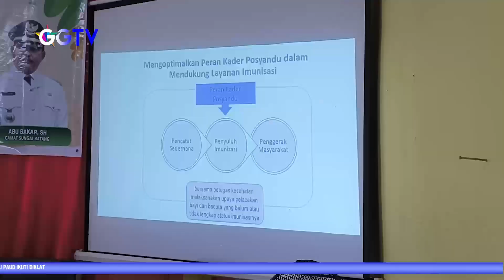JADI NARASUMBER SOSIALISASI, KATERINA SUSANTI TEKANKAN PENTINGNYA IMUNISASI